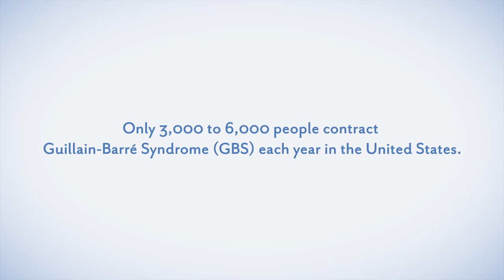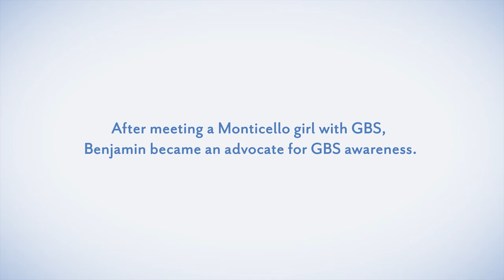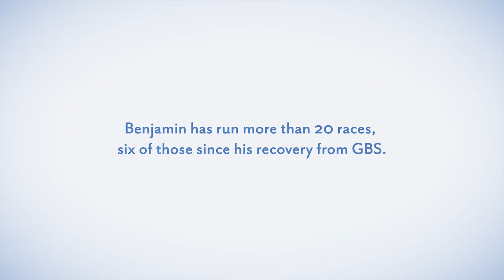RPRS — Benjamin Beeks Web Story